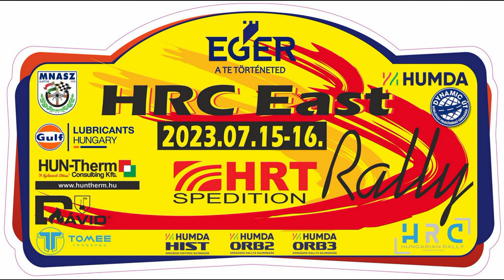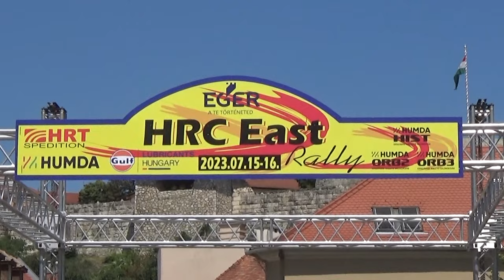HRC East Rally 2023 Eger Mogyorósi Zoltán - Molnár Fanni